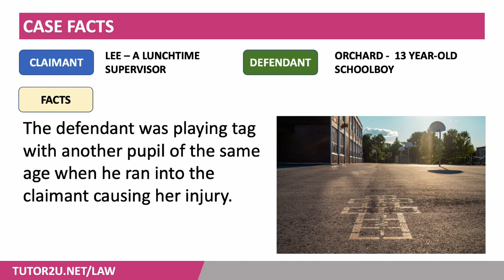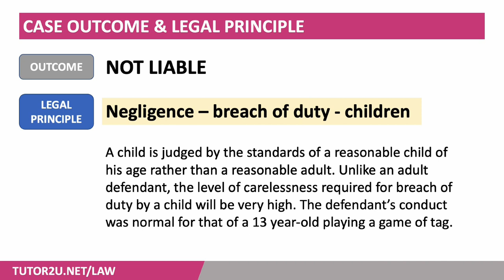Orchard v Lee (2009) | A-Level Law | Key Case Summaries | Tort Law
When the court is dealing with a child defendant, the question for the court was whether the defendant’s actions had fallen below the standard that should objectively be expected of a child of that age.

VIDEO CHAPTERS
00:00 Introduction
00:19 Case facts
00:51 Case outcome & legal principle

CASE SUMMARY

Claimant: Lee – a lunchtime supervisor
Defendant: Orchard - 13 year old school boy

Facts:
The defendant was playing tag with another pupil of the same age when he ran into the claimant causing her injury.

Outcome: Not liable

Legal principle:
A child is judged by the standards of a reasonable child of his age rather than a reasonable adult. Unlike an adult defendant, the level of carelessness required for breach of duty by a child will be very high. The defendants conduct was normal for that of a 13 year old playing a game of tag.